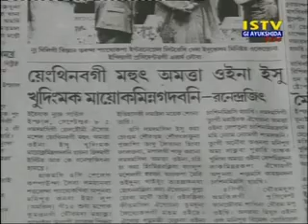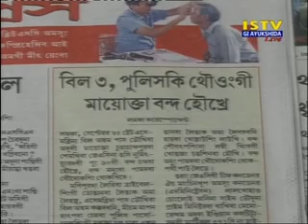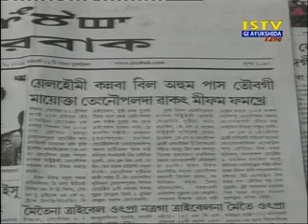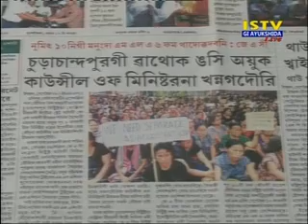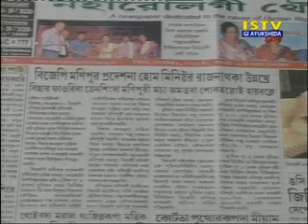9th September 2015 Istv Gi Ayukshida